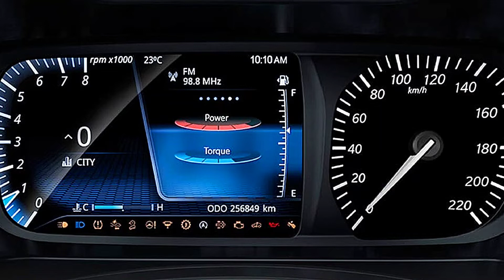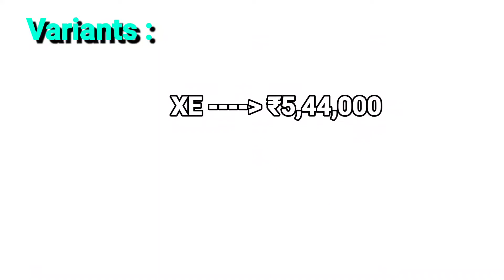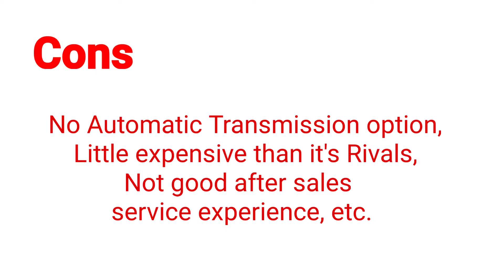TATAALTROZ - Pros and Cons - Cars WEDNESDAY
This video is about TATA Altroz's Specifications, features and also Pros as well as Cons.